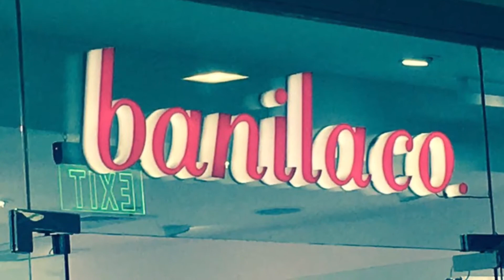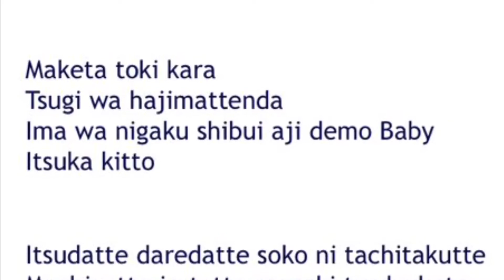Blue Bird Instrumental w/ Queue